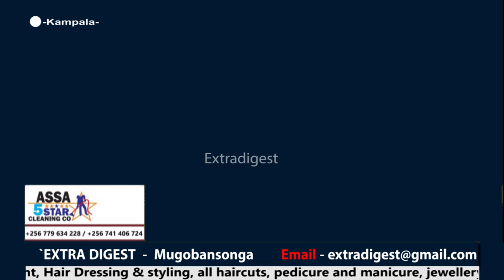AKIIKI ROMEO - The prominent "No parking" hit maker - Akomyewo okukiika mu kikadde